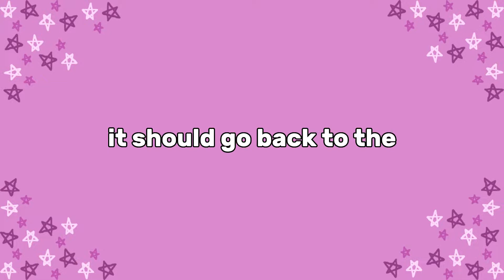Why is this so frustrating??--MAGENTA PLAYS OCTODAD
Magenta tries to play through some of Octodad.

🎵 Track Info:

Title: Floating by Smith The Mister
Genre and Mood: Hip Hop & Rap + Calm